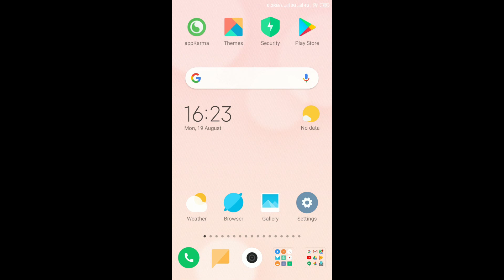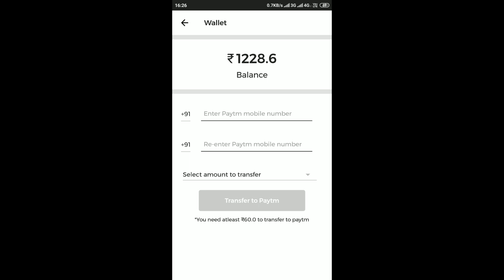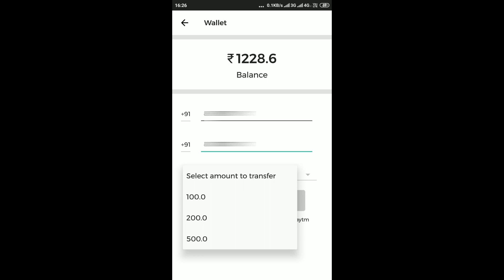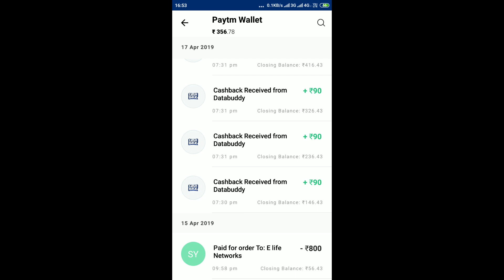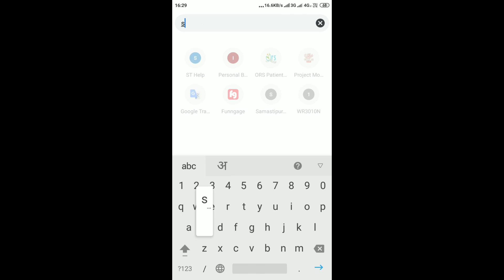Jio Data Loot अगस्त-2019 Daily 5GB Free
jio Users Loot Lo Daily 5GB Data Free